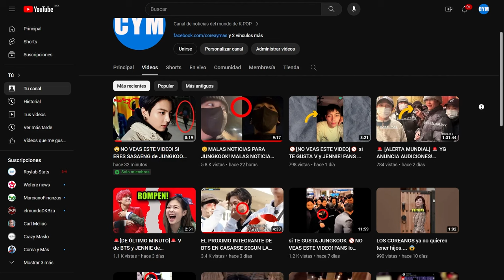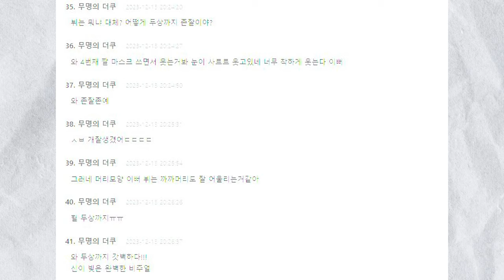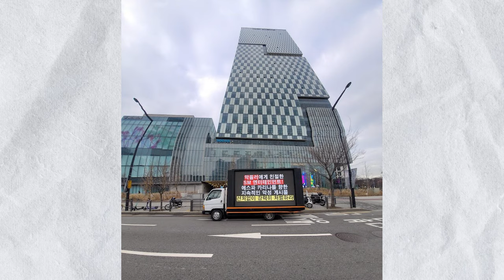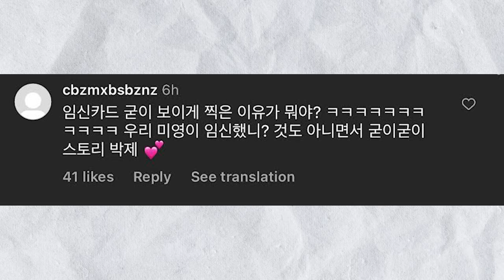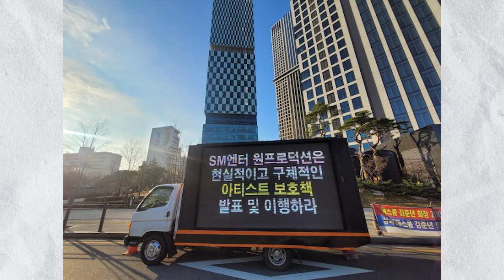[ÚLTIMO MINUTO] LA CABEZA RAPADA de V se hace VIRAL! mandan CAMIONES de PROTESTA! OTRA idol que...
[ÚLTIMO MINUTO] LA CABEZA RAPADA de V se hace VIRAL! mandan CAMIONES de PROTESTA! OTRA idol que se descubre que tiene NOVIO y está EMBARAZADA inician los RUMORES!